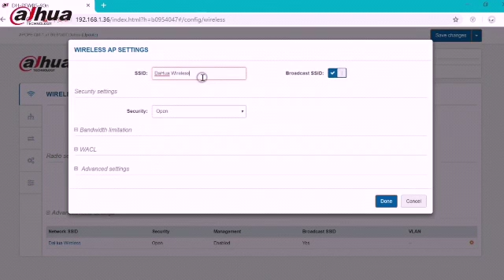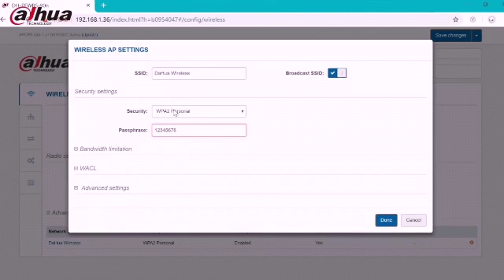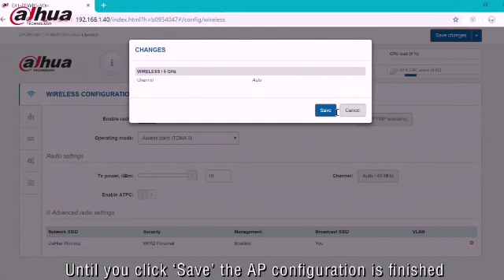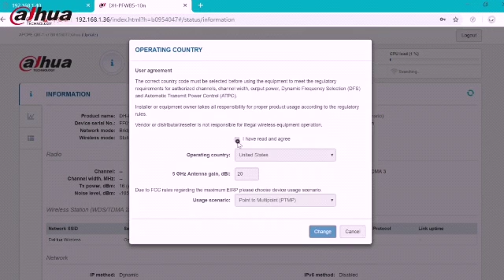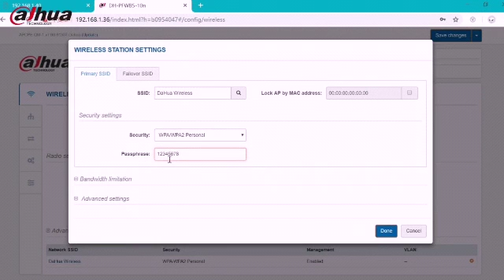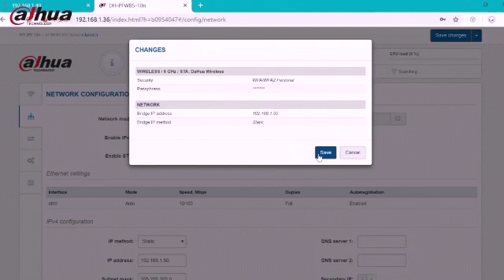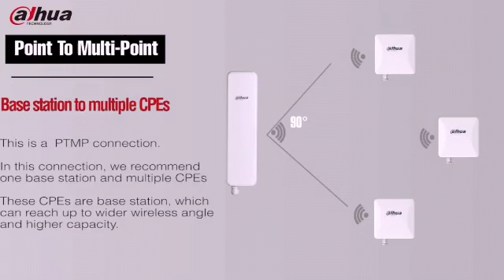WiFi Connectivity for Your CCTV or Internet